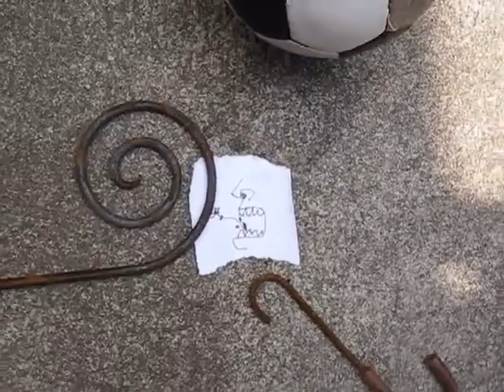The Making Of - "Levi's Waterless"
Online Film :60
Agency: MYOO M SS NG P ECES
Director: JOSH NUSSBAUM
Production: M SS NG P ECES

Ari Kuschnir, CEO/EP at m ss ng p eces in Brooklyn, NY: "The agency brought m ss ng p eces onto the Levi's Waterless project as their co-agency and production company and tasked us with turning a product story based on facts and figures into a manifesto video designed for digital distribution.

"There was an enormous amount of information to fit into the communication. Product innovation, environmental impact, and instructions for consumer engagement are all important components of the Waterless story. We had to find a way to package that into an easily digestible video meant for sharing.

"Our director, Josh Nussbaum, was very inspired by the creative community online that is making and sharing so much beautiful stop motion animation. His resulting vision was a mix of stop motion styles and required four teams of animators working 14-hour days over the course of the four-day shoot."

Schedule: "We started creative development during the last week in November, and delivered the final video the first week of January with a four-day shoot in December."

"This video is part of the Levi's new Water
For Myoo EP: David De Rothschild Project manager: Rebecca Petzel

For m ss ng p eces Director: Josh Nussbaum CD: Josh Nussbaum Copy: Jeremy Lubman EP: Ari Kuschnir Director of strategy: Kate Oppenheim Producer: Brian Welsh Production supervisor: Soundis Azaiz Office PA: Ali Madelkorn AD: Dark Igloo Lead art: Rob Ebeltoft Wardrobe: Ali Mandelkorn 2nd AD: Owen O'Leary DOP: Josh Nussbaum Animators: Lucas Borras, Carlota Santamaria, Jordan Bruner, Brooke McDaniel, Taili Wu, Rebecca Adorno Davila, Owen Cook, Daniel Martens 1st assistant camera: Clair Popkin Camera animator: Stephen Dirkes Gaffer: Michael Yetter Best boy electric: Justin Bennett Key grip: Matt Walker Lead compositor: Eric Epstein Compositor: John Stanch Music: Julio Monterrey, Michelle Perez, Andrew Raposo, Morgan Wiley Recorded at: Midnight Sun Studios Editing: Jordan Fish Sound design: Roar Olsen at Tonemestrene

Toolkit Dragon Stop Motion, Final Cut Pro, After Effects